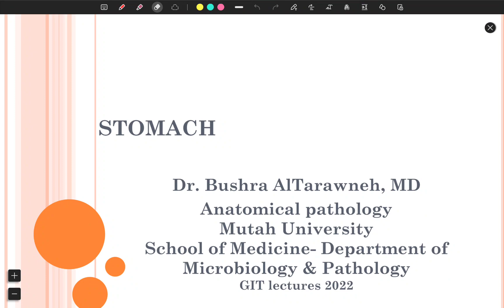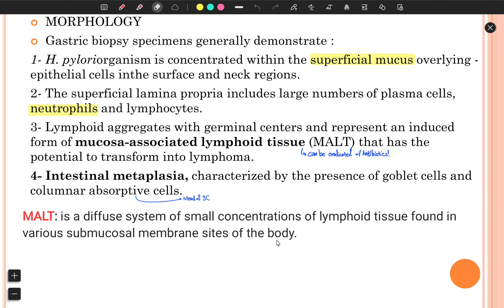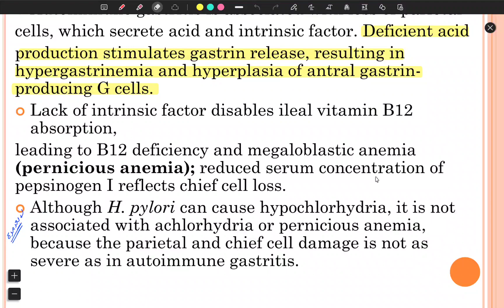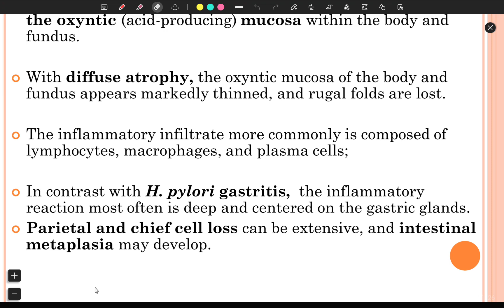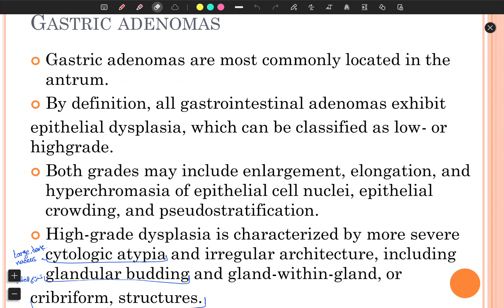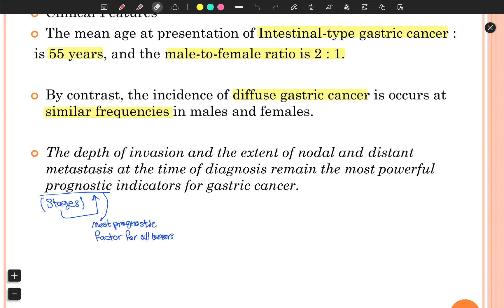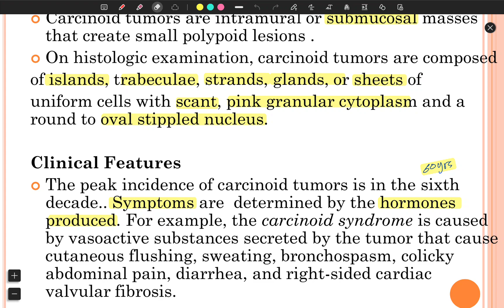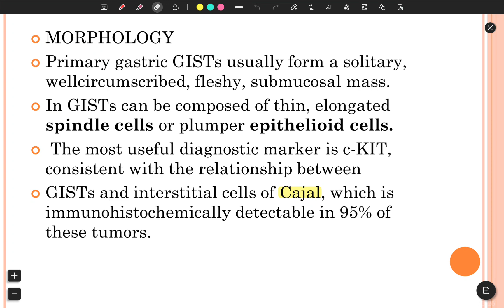4. Stomach's pathology